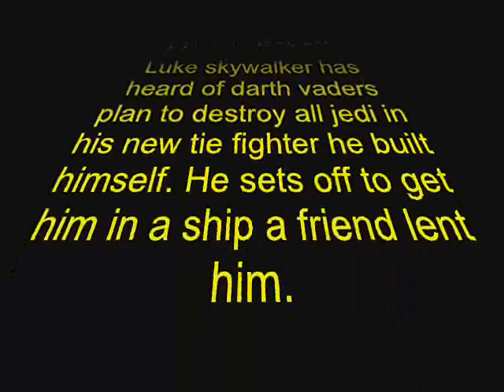Lego star wars into the base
Please dont critisize my work, it was my second video ever